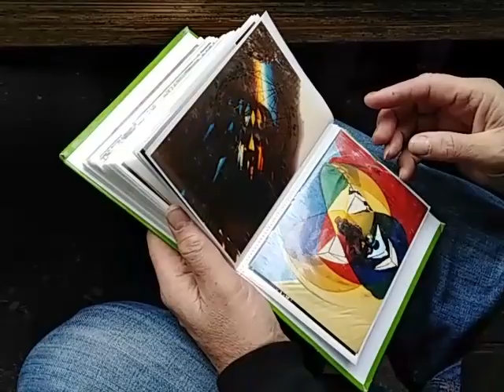5-6 Ruigoord Openbare Werken. Literaire Leeskring 30-09-2018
een leuke mix van gedichten en verhalen van Michiel Julius Nuijten , Tosca Niterink en ik bij Ruigoord gefilmd door Wouter van der Hoeven (er staan meer films van de dichtersmiddag op zijn het kanaal)